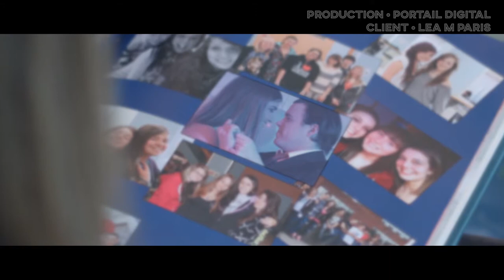Bal des finissants (2017) - Lea M Paris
L'une des 3 publicités commerciales réalisées pour la boutique Lea M Paris.